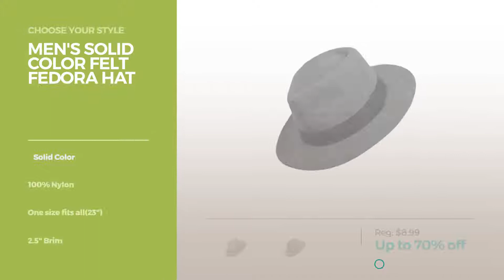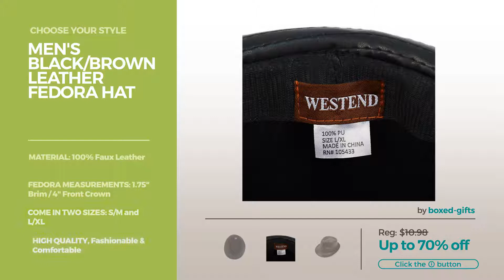Fedoras Hats By Boxed Gifts Our Favorites Men's Fedoras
Shop for Our Favorites Men's Fedoras Fedoras Hats By Boxed Gifts Choose Your Style
Men's All Season Fashion Wear Fedora Hat (L/XL, Brown) Fashion Wear Fedora Hat (L/XL, Brown)

Solid Color Summer Men's Fedora Hat Summer Men's Fedora Hat

Men's Solid Color Felt Fedora Hat Felt Fedora Hat

Men's All Season Fashion Wear Fedora Hat (S/M, Black) Fashion Wear Fedora Hat (S/M, Black)

North Country Plaid Fedora Hat, Lavender, L/XL Plaid Fedora Hat, Lavender, L/XL

Playful & Colorful Fedora Hat, L/XL, Navy Colorful Fedora Hat, L/XL, Navy

Men's Casual Black Vintage Fedora Hat (Large/Extra Large-Brown) Black Vintage Fedora Hat (Large/Extra Large Brown)

Spring Summer Fashion Banded Fedora Hat with Feather Fashion Banded Fedora Hat with Feather

Men's Black/Brown Leather Fedora Hat Leather Fedora Hat

Dazzling Monnier Sequin Fedora Hat Sequin Fedora Hat

Tiki Time Fedora Hat Hat

Try also: Men'sAll, SolidColor, Men'sSolid, NorthCountry, Playful&, Men'sCasual, SpringSummer, Men'sBlack/brown,